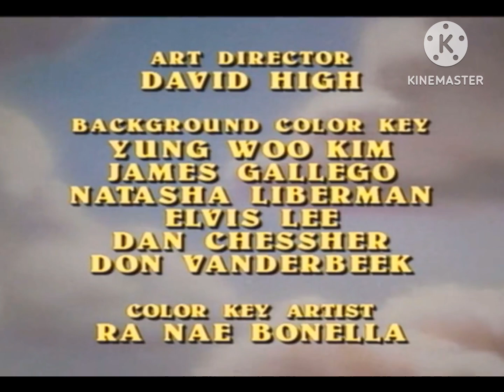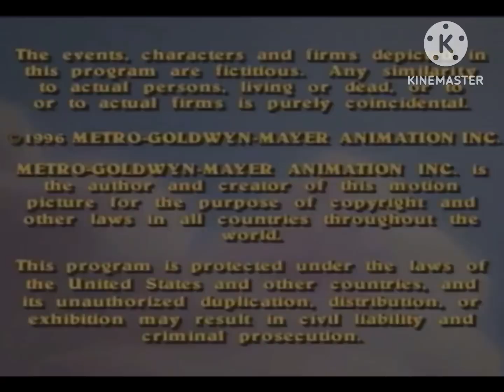Metro Goldwyn Mayer Animation/MGM Television (1996/2024)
From the end of All Dog go to Heaven Animated Series (1996) 28th Anniversary Edition Remastered